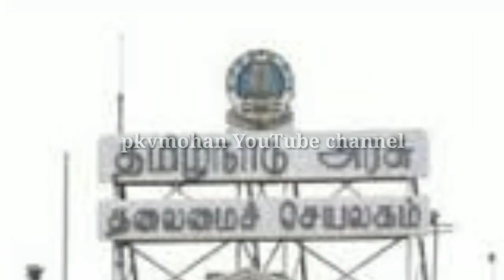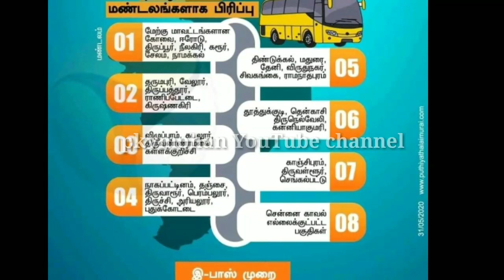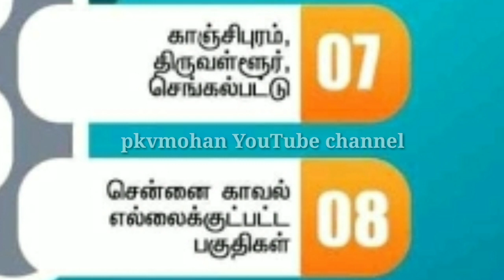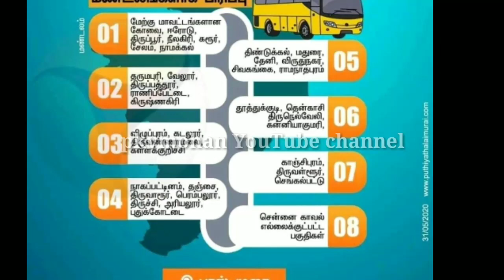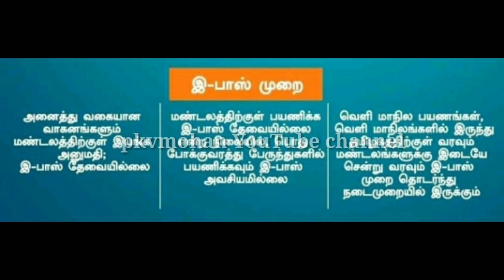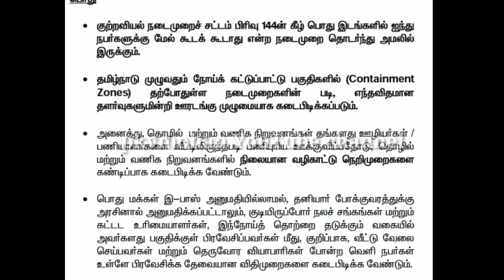Lockdown 5.0 Guidelines | Unlock 1.0 | Containment Zone |Tamilnadu government | June Lock new rules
In this latest pkvmohan YouTube channel video, we will be looking at India removing new lock rules in phases including tamilnadu.

Central government has issued guidelines for lockdown 5.0. It's called as unlock 1.0 as many activities to be relaxed in phased manner outside containment Zones.
Lockdown5.0 restrictions to continue till 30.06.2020

# JuneLockdownRules